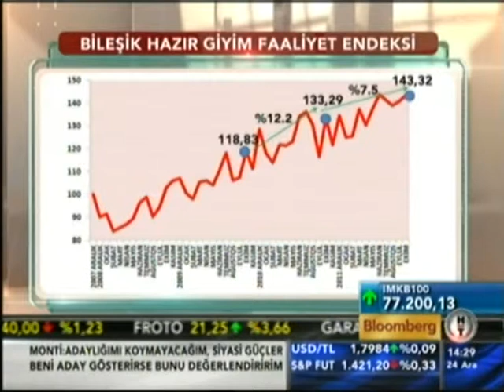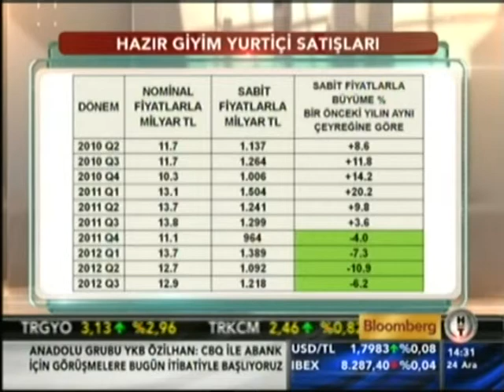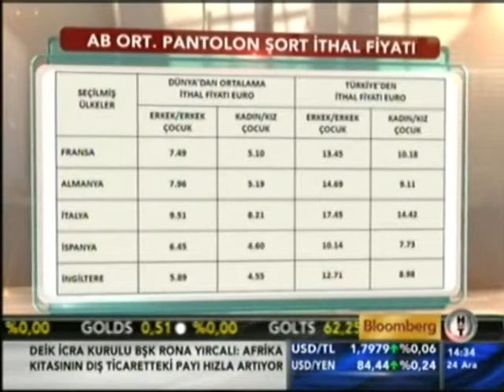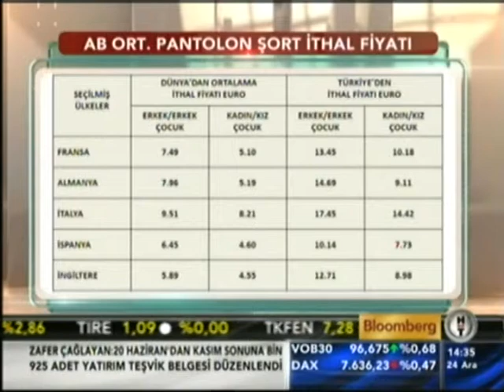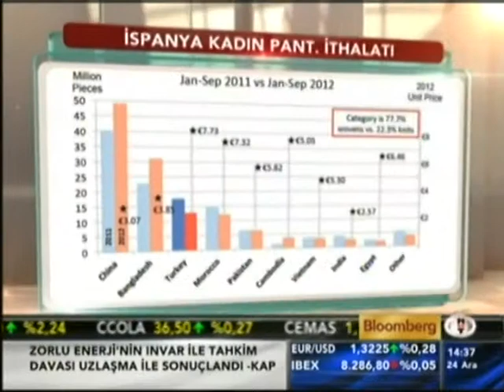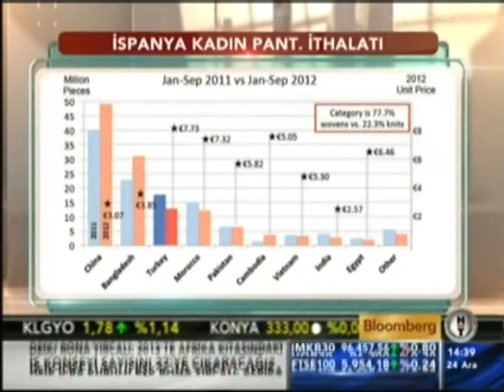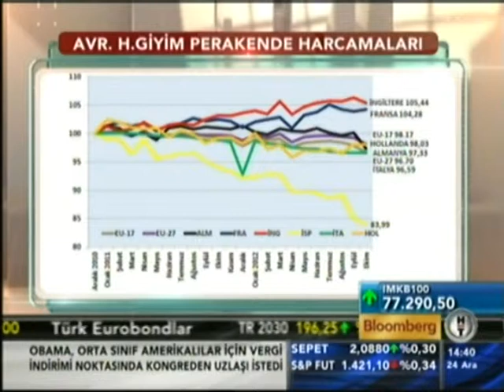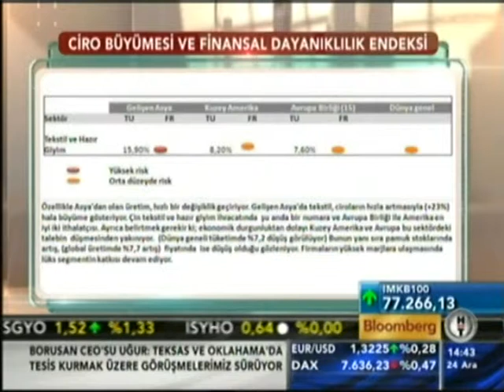Pantalon ve Şort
Cem Negrin Bloombe de Hazır giyim sektör  emdekleri Ekim 2012 sonuçlarını açıkladılar